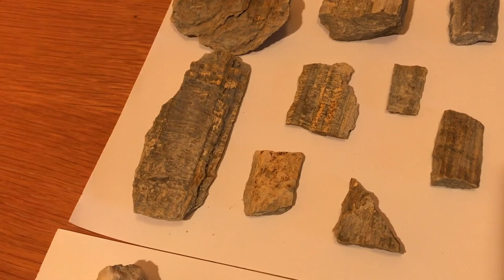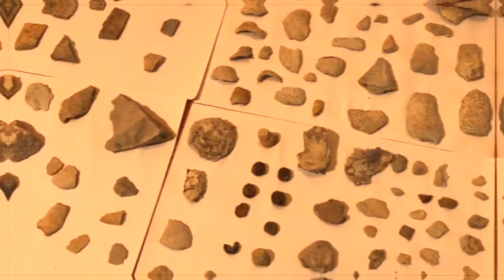HLEDÁNÍ ZKAMENĚLIN A FOSÍLIÍ V LOMU ÚPOHLAVY | Kde hledat dinosaury v Česku?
UPOZORNĚNÍ: Pokud se rozhodnete jít do téhle lokality, tak ideálně si zažádejte o povolení u Lomu.
Lom Úpohlavy se již v 19. století využíval k těžbě vápence, aktuálně ho vlastní firma Lafarge Cement, která okračuje v těžbě.

Technika:
iPhone 7 plus
Feiyu Tech SPG
Rode smatlav+